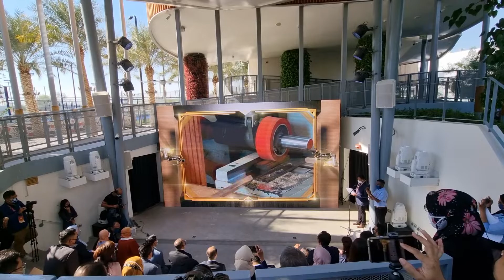3D LED Screen Display Anamorphic Animation Illusion Show Launch Gimmick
LEDscreen Innovation EventManagement LaunchGimmick Billboard LED anamorphic illusions for the launch of Malaysia Timber Council event!